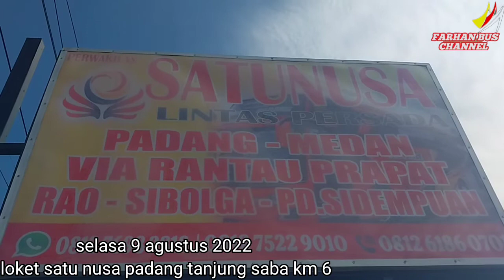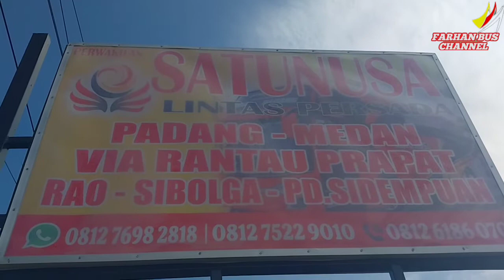melihat keberangkatan PT satu nusa lintas persada hampir ful seat